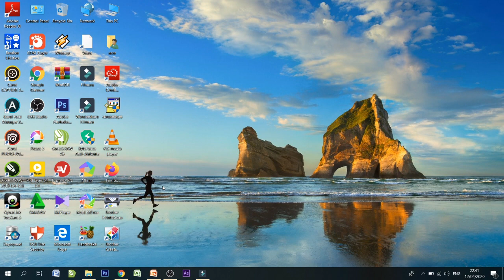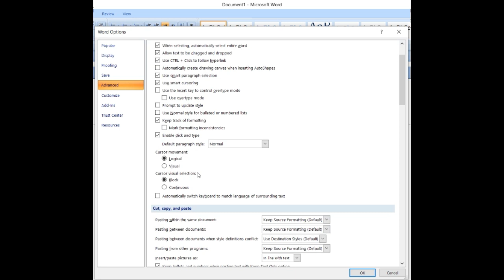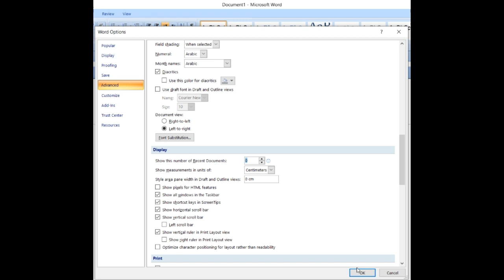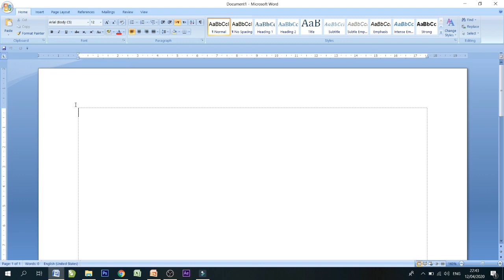CARA MENGHILANGKAN TAMPILAN RECENT DOKUMENT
Recent documents adalah sebuah fitur yang ditujukan agar kamu bisa lebih mudah dan cepat saat ingin membuka file di Microsoft Word, Excel & Powerpoint yang sebelumnya pernah kamu buka di perangkat yang sama. Akan tetapi terkadang karena alasan privasi, beberapa orang tidak suka jika recent documents miliknya dilihat orang banyak. Jika kamu adalah tipe orang yang seperti itu, maka tidak ada salahnya jika kamu menghapus history recent documents di perangkat kamu

Berbagai topik yang dibahas dalam tutorial ini adalah:
1. Apa itu Item Terbaru?
2. Di mana opsi Item Terbaru berada?
3. Bagaimana cara menggunakan opsi Item Terbaru?
4. Sembunyikan / sembunyikan opsi Item Terbaru.
5. Cara menghapus riwayat item terbaru di windows 7

Lihat tutorial video ini untuk detail lebih lanjut dari Item Terbaru. Jika Anda memiliki pertanyaan, saya akan dengan senang hati membantu Anda. Silakan gunakan bagian komentar untuk membagikan komentar dan saran pertanyaan Anda.

recent documents have called for a commitment to develop
recent documents history windows 7
word recent document history
clear recent document history
recent document in windows 10
recent document in word
recent document in windows 7
recent document in excel
recover recent document in word
recent documents icon
recent document in window
recent documents registry key
recent document list windows 10
recent document location
libreoffice document recent
recent document list shows
word recent documents location
autocad recent documents list
autocad recent documents list manager
remove recent documents list from word
documentaire recent sur l'univers
recent documents start menu
menghapus recent document word 2007
melihat recent document windows 10
menghapus recent document
my recent documents
my recent documents windows 7
my recent documents windows 10
my recent documents windows xp
my recent documents folder has disappeared
my recent document
my recent documents windows 8
my recent documents là gì
open recent word document not saved
recent word document not saved
recover recent word document not saved
niti aayog recent document
recent documents on windows 10
recent documents on word
recent documents on windows
recent documents on microsoft word
recent documents on windows 7
recent documents on
recent open documents in windows 10
recent open documents windows 7
menampilkan recent document pada excel
menghilangkan recent document pada excel
cara menampilkan recent document pada excel
cara menampilkan recent document pada word
cara menampilkan recent document pada windows 7
cara menghapus recent document pada word
cara menghilangkan recent document pada windows 10
recover recent document word
remove recent document
recent lwf remittance document
remove recent document list word 2007
recover recent document
reprint recent document
remove recent document history
remove recent document list
recent documents microsoft word
recent documents windows 7
recent documents in file explorer
recent documents windows 10
recent documents windows 10 start menu
recent documents word
recent documents word delete
xóa recent document trong word 2007
xóa recent document trong word 2010
xóa recent document trong word 2013
xóa recent document trong excel 2007